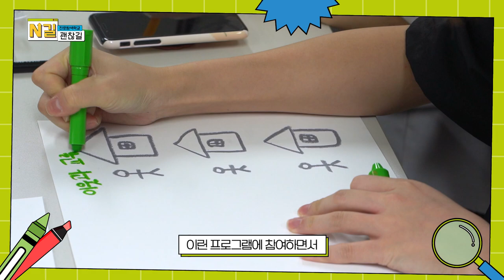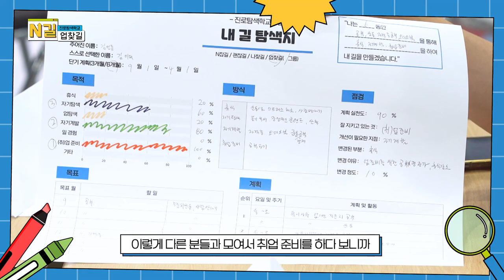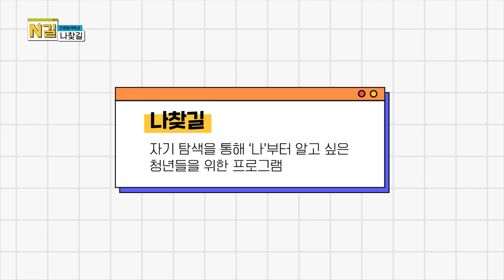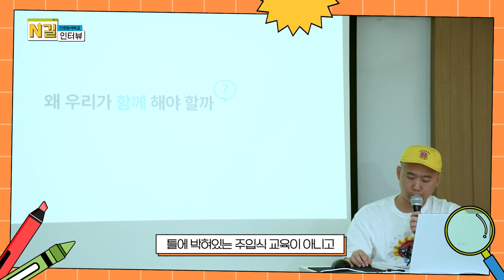N길을 찾는 청년들에게 [진로탐색학교 N길]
진로를 고민하고 계신가요?
청년센터와 함께 N길을 찾은 청년들의 이야기를 들어보실래요?